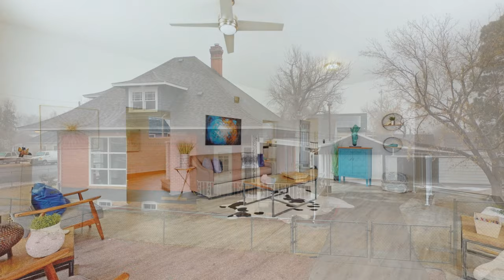1548 6th Ave Greeley, CO 80631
Beautifully updated home with tons of character on a big corner lot. Spacious open floor plan with 10' ceilings and picture windows offers an abundance of natural light. New flooring throughout the entire home including Luxury Vinyl Plank, custom tiling, and new carpet. Kitchen has been upgraded top to bottom with new 2-tone cabinetry, quartz counters, farmhouse sink, and all new stainless steel appliances. Main level bedroom has private door with access to a wrap around covered patio. Head upstairs to enjoy your 350sf master suite with mountain views, master bath, and generously sized walk-in closet. Oversized 2 car garage plus an additional 2 car-car port / shop, and storage shed. Showings start Friday 1/8 at Noon

Property Address:

1548 6th Ave Greeley, CO 80631